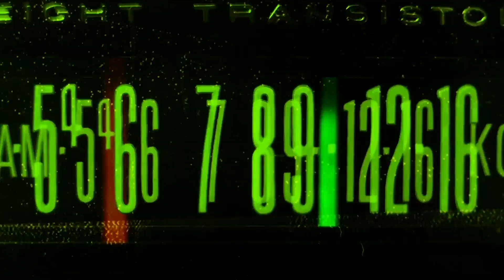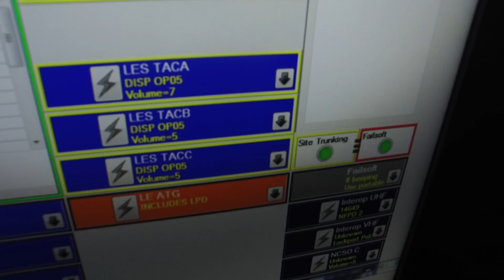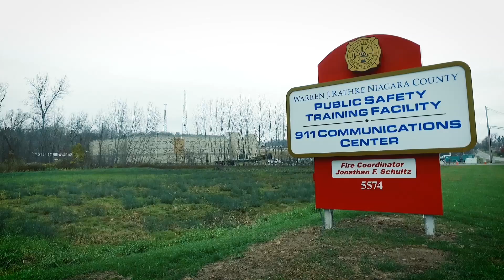FirstNet and Next Generation 911: The Future of End to End Public Safety Communications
Technology is changing how information flows during emergencies - making it easier for first responders, call takers and emergency response personnel to do their mission – save lives and property.

FirstNet developed this video to highlight the potential benefits of a future FirstNet/NG911 environment for public safety, share the planning that is occurring, and explain its importance to public safety agencies at all levels of government.